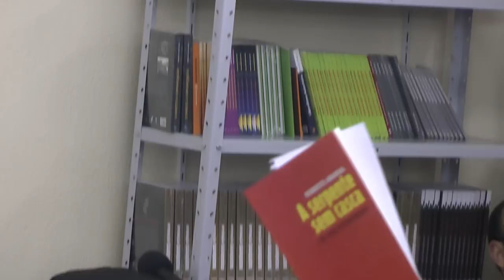A Mídia e o Ovo da Serpente | Centro Barão de Itararé